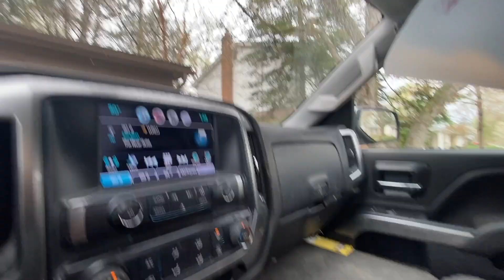Poor Dog#puppy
Poor Christina is in an E-collar, once again.